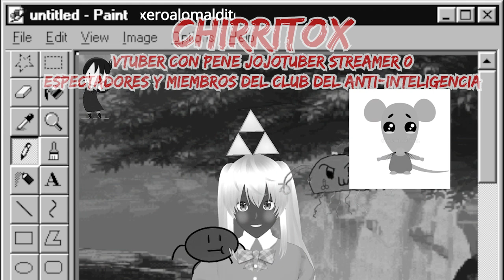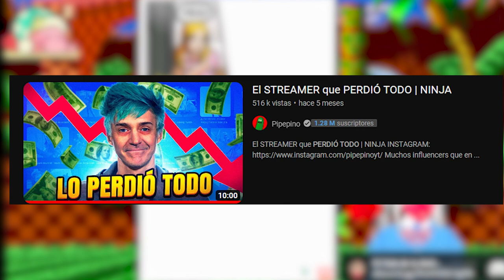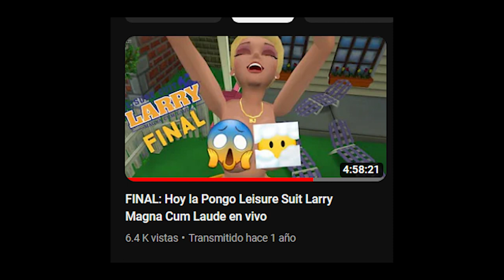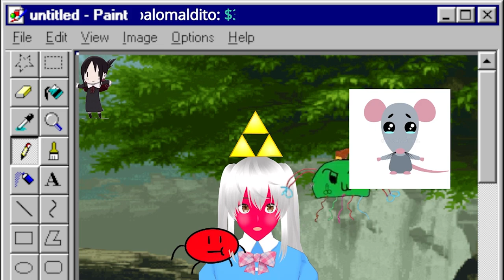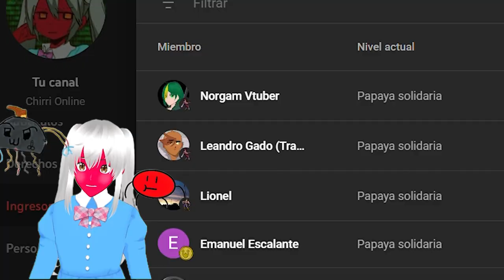ESTA YOUTUBER PROFANA LA MUSICA, RELFEXION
Mis contactos
→ si me quieres seguir tengo insta: 📷

😍 Donaciones y  aportes 💛:
→  Unete A la comunidad Ultra ⚡:

 • VIDEO SECRETO